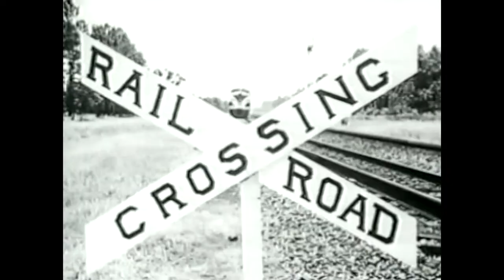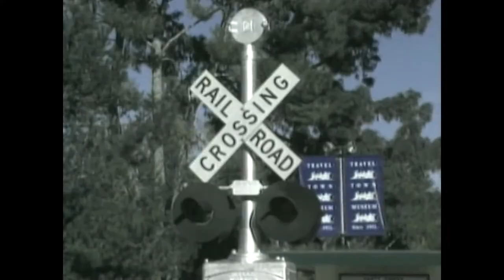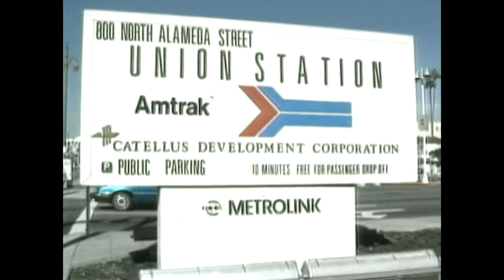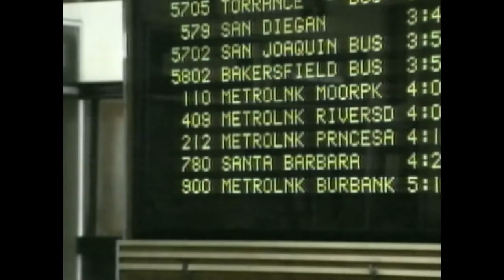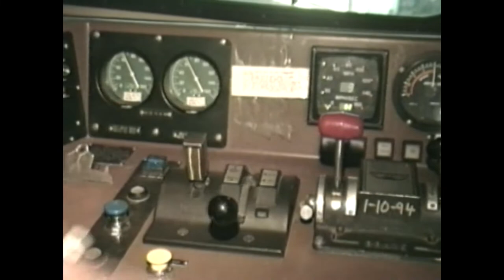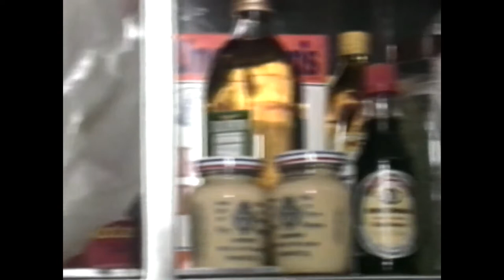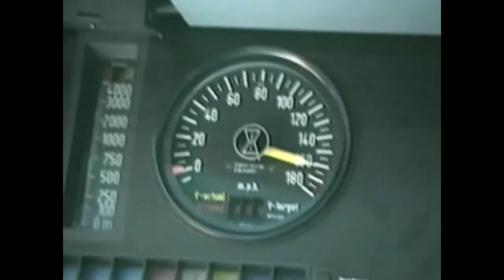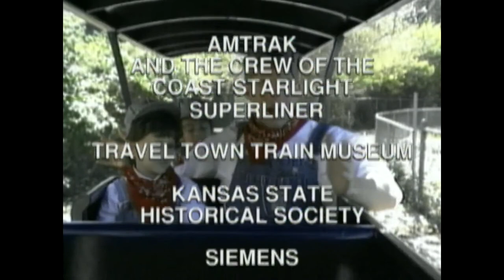Hard Hat Harry: Train Adventures (30-Minutes of Trains for Kids!)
🚂 Join Hard Hat Harry and his group of friends for an exciting journey into the world of trains.

👷‍♂️ Join Hard Hat Harry, the loveable genie, for journeys' into the worlds of helicopters, construction, motorcycles, race cars, and many more.